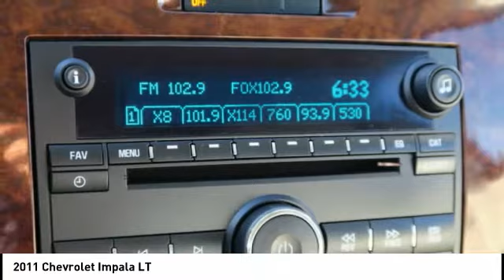2011 Chevrolet Impala Asheville NC 121714P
2011 Chevrolet Impala LT

354 Sardis Rd.

It comes with a 3.5 liter 6 Cylinder engine.  This one's on the market for $9,900.  This 4 dr sedan has only had one previous owner!  Flaunting a timeless white exterior and a gray interior.  Avoid costly cell phone tickets with the built-in Bluetooth feature.  Music-lovers won't want to get off the road with great audio features Bose sound system and AM/FM radio and CD player.  The rear spoiler provides controlled speeds and great performance.  Don't regret waiting on this one! DeBruhl's Used Car Superstore is the largest independent auto dealer in WNC! We offer a full range of financing with our guarantee credit approval, everyone is approved here.